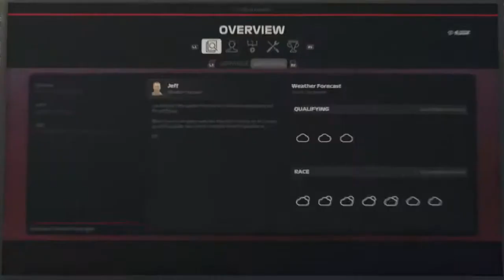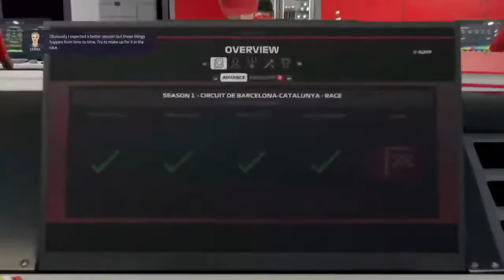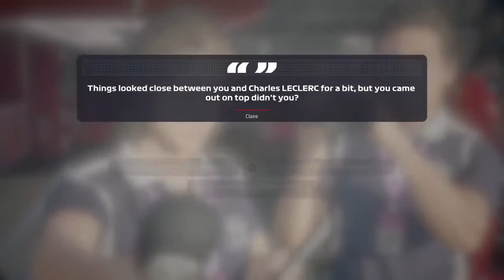F1 carrer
Hey name is Karl love making videos play all different kind of  games my future plans are to be sponsered love listing to rock music while playing and hit the sub butron amd like the video